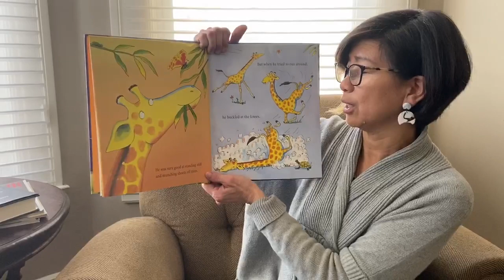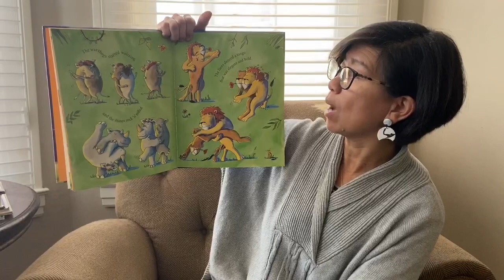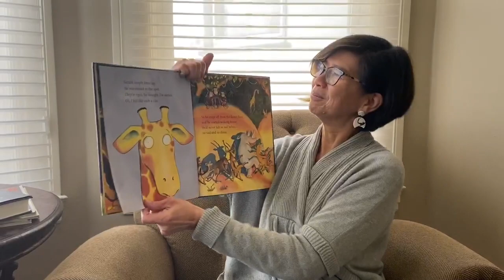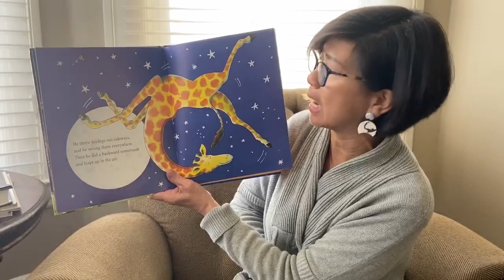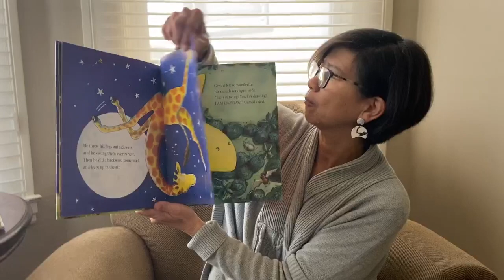Teacher Evalynna - Giraffes Can’t Dance